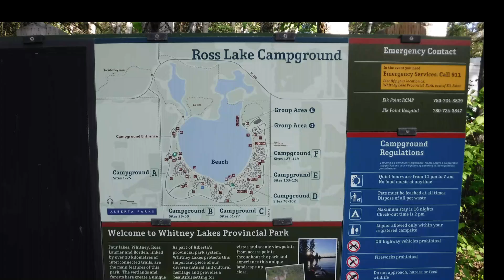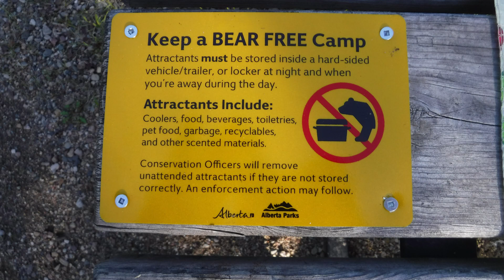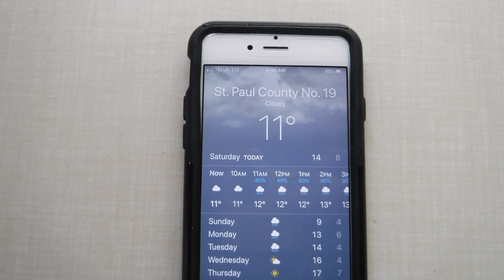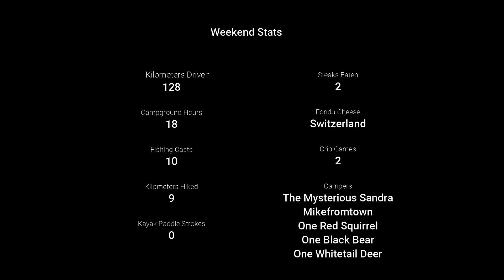Ross Lake, Alberta. Camping Weekend.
Ross Lake, Alberta.  Camping in Whitney Lakes Provincial Park. First camping weekend of 2020.  Pandemic restrictions easing and we wanted to get out and camp.